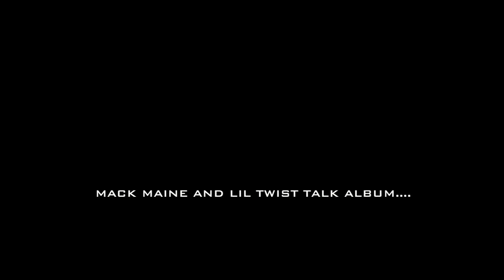Mack Maine Clowns on Lil Twist 2011 HD